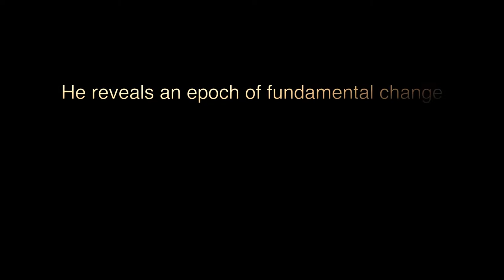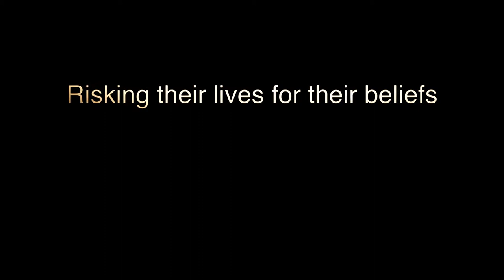KEN FOLLETT'S JOURNEY INTO THE DARK AGES - Official Trailer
Primetime Event Documentary. For the first time on television, master storyteller and worldwide best-selling author Ken Follett, will act as host, introducing us in a thrilling Primetime Event Documentary to the Dark Ages...

No other period in history stirs our imaginations quite like the Dark Ages. It is an era cloaked in mystery, a time when noblemen and priors, master builders and monks were the order of the day and simple, peasant folk struggled to survive. Plagues, famines and witch burnings were commonplace. Those who questioned the authority of the Church faced the ultimate penalty -- death. And yet there were some who stood up for reason and righteousness, brave men and women who were beacons of light in a time of darkness...